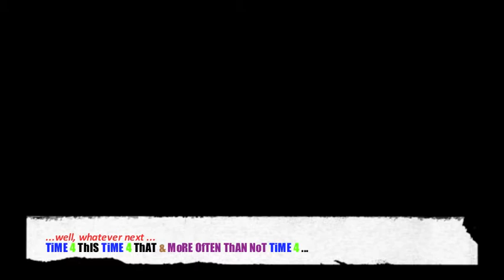Sovereign Shopping Centre Boscombe 13 Oct 12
Something happened on the way to get the shopping darling ... TiME.
A Saturday afternoon at The Sovereign Shopping Centre, Boscombe.
Shot by Theo Murray.